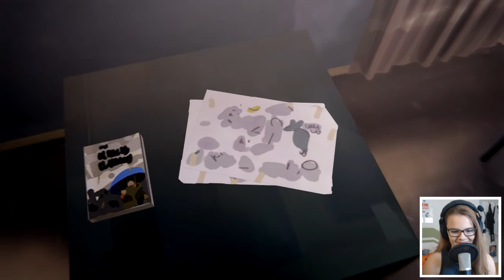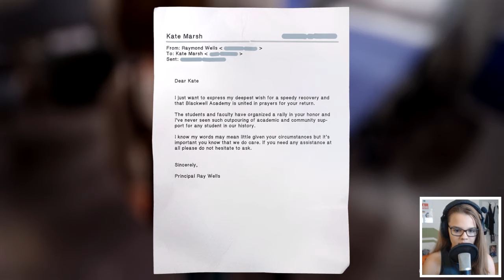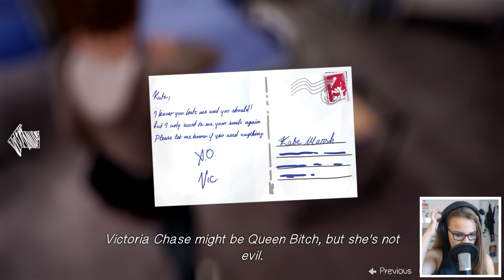Life is Strange | Paying a visit | Part 30 (+ FaceCam)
Welcome to my new Let's play!
I'm excited to finally do a video of this game.
I hope you'll enjoy this just as much as i will be, playing it.

This game consists of a beautiful soundtrack, fitting to the college atmosphere.